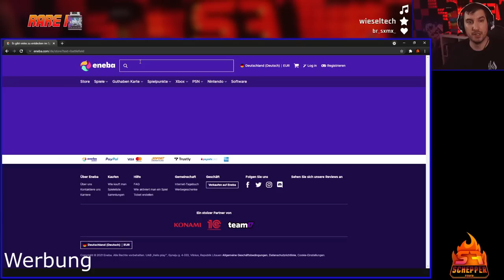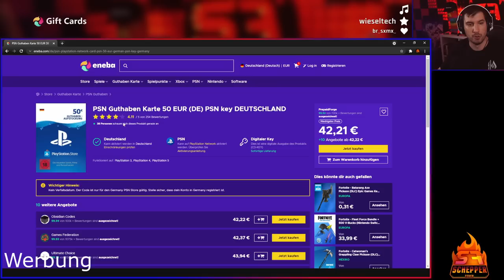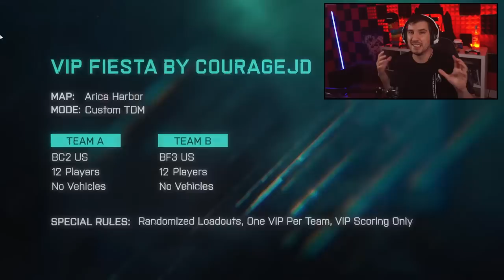Alle Battlefield 2042 BETA Infos - Crossplay, Maps, Geschenkte Codes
Scheppi TV

📷 Mein Social-Media:
📽 Meine Kamera:
►Mein Aufnahmegerät:
►Turtle Beach Headset:
►Mein Mikrofon:
►Meine Beleuchtung: